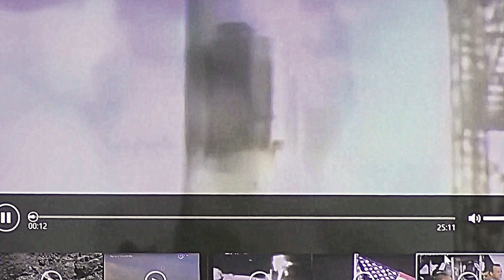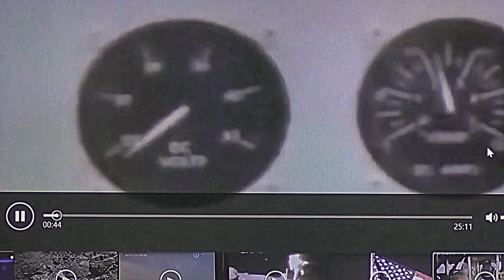Structures hiden by the flag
NASA put a fake flag to hide the structures on the moon image